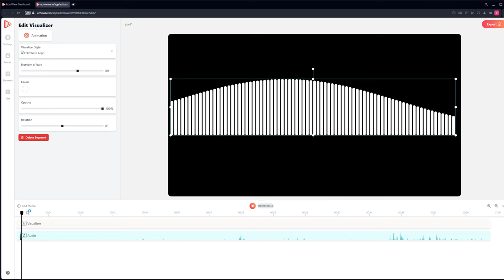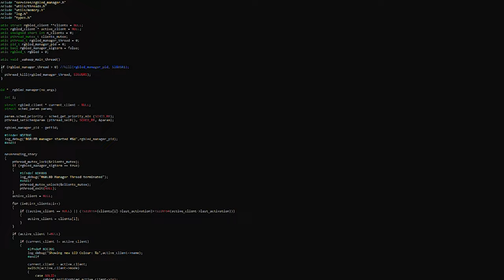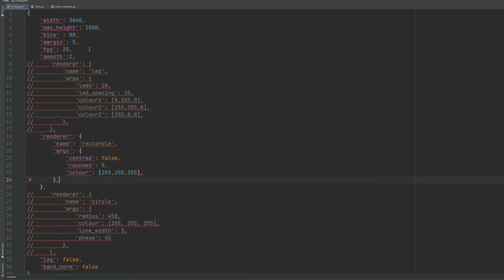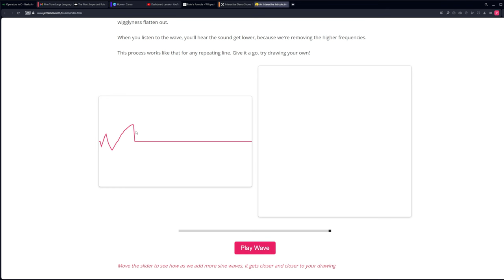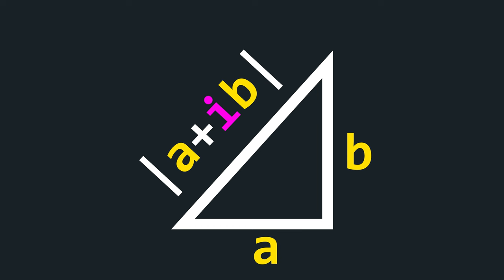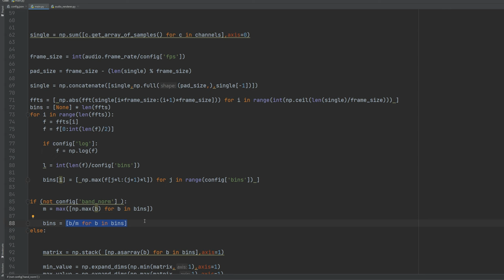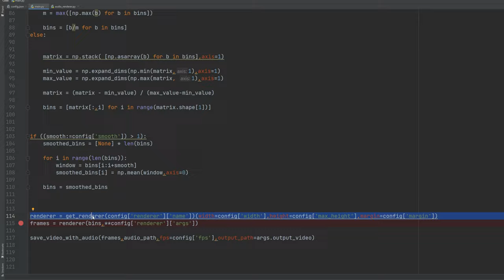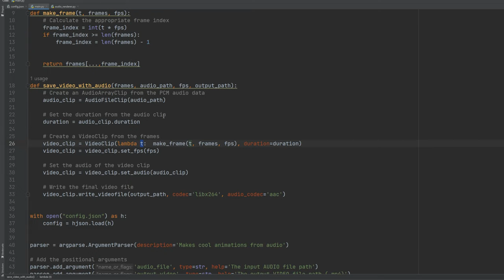🎵 Trasformare AUDIO in GRAFICI VISIVI: Progetto PYTHON FACILE FACILE - AFK CODE ACADEMY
Oggi vi mostro un progetto che per trasformare i vostri file audio in splendidi grafici visivi (aka spettrogrammi) utilizzando Python. Nel video di oggi, vi mostrerò passo dopo passo come creare animazioni audio personalizzate con un programma che ho sviluppato.

Vi spiegherò come funziona la trasformata di Fourier, un concetto fondamentale per convertire i segnali audio in spettrogrammi. Vedremo come il mio programma elabora i dati audio, calcola le trasformate di Fourier per ogni frame e genera rettangolini animati che rappresentano le diverse frequenze del suono.

VIDEO CA-24-012